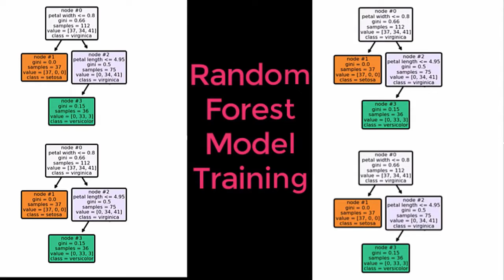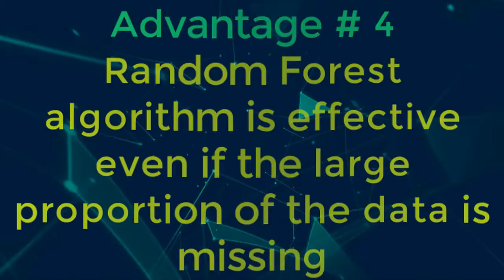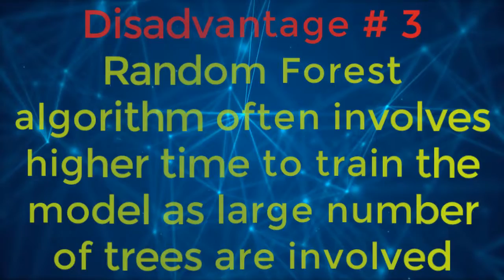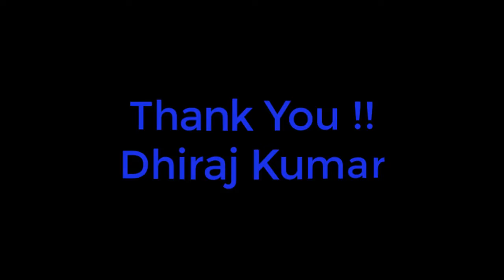Top 5 Random Forest Algorithm Advantages and Disadvantages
Top 5 Random Forest Algorithm Advantages and Disadvantages is a short video tutorial on the advantages and disadvantages of the Random Forest Machine Learning Algorithm. @TechnoBotic